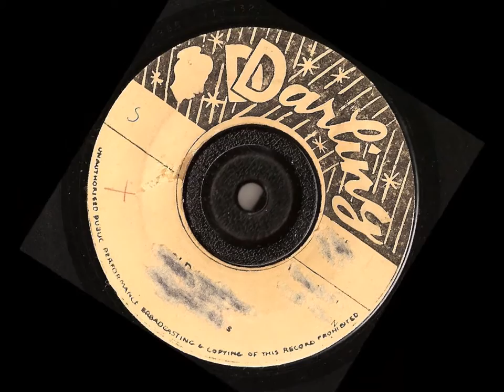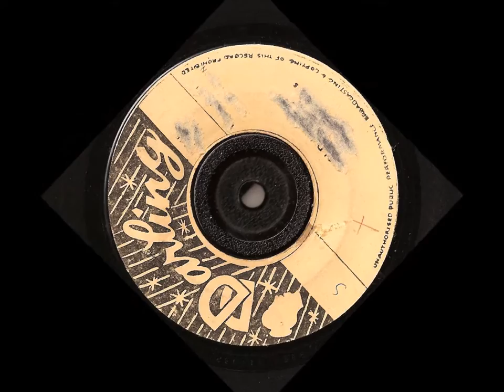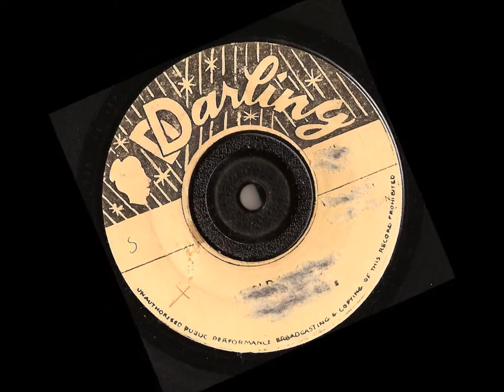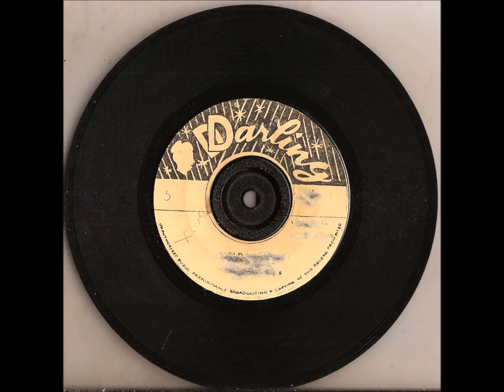The Moonlighters - Hold My Hand - D Darling records - 1963 jamaican Doo Wop coxsone press